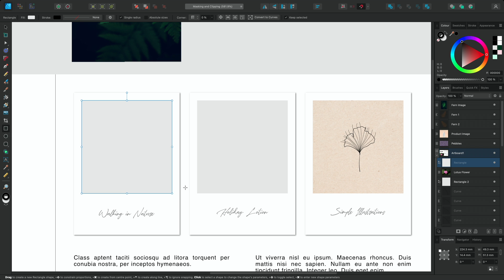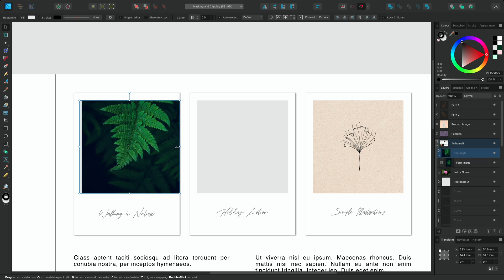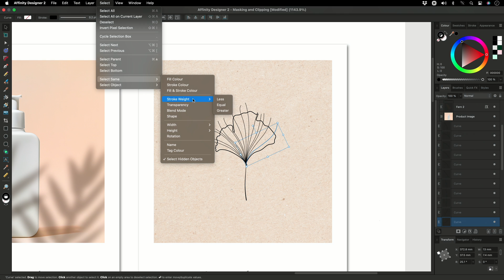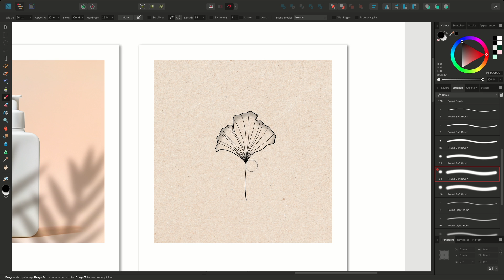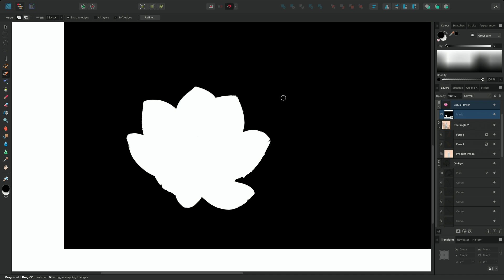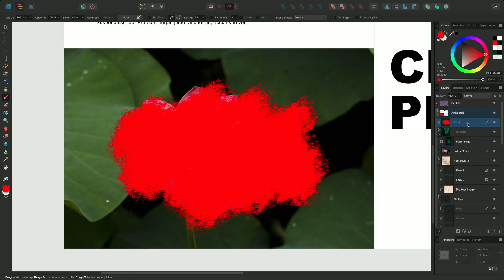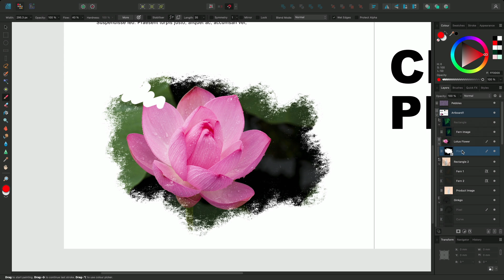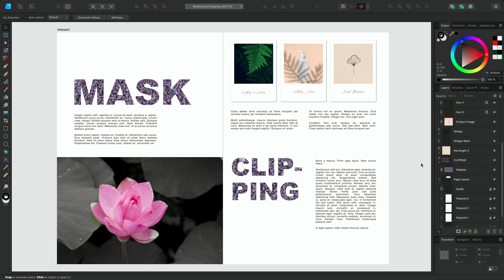Clipping and Masking (Affinity Designer)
Discover how to utilise both clipping and masking techniques to show, hide and blend layer content effectively.